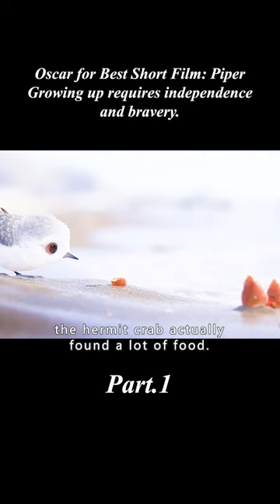Oscar for Best Short Film | Piper | Growing up requires independence and bravery.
【Name】：Piper (2016)
【Summary】:This movie is a patch animation for Finding Nemo 2